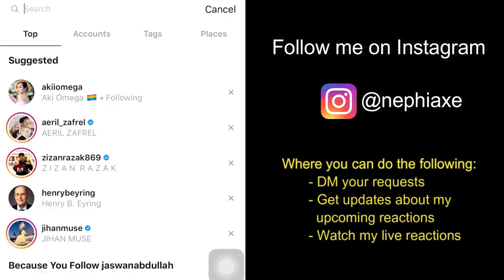Ernie Zakri & Ziana Zain - Indah Di Hari Raya | Melodi (2019) | REACTION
Smule: _nephiaxe_